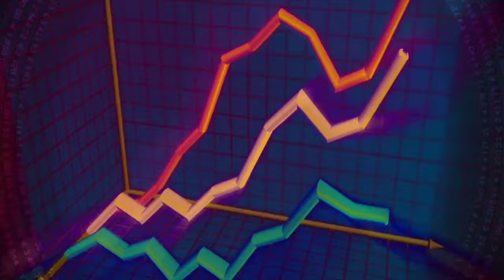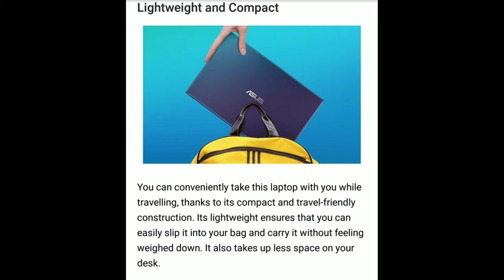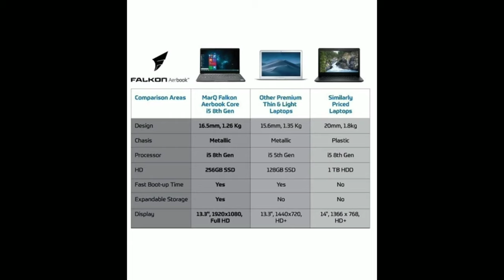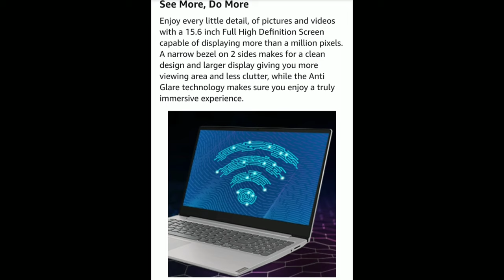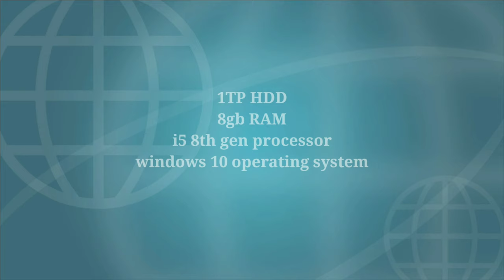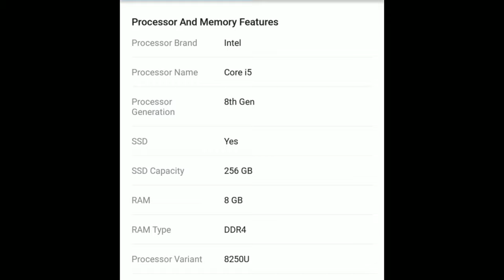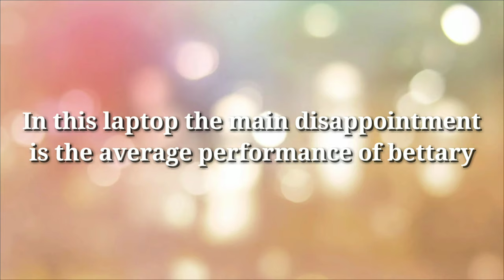Best laptop under 45000 in tamil 2020|All in one|kirubaharan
This video contains detailed description of laptop under 45000

lenovo ideapad
Hp
marq by Flipkart falkon aerbook
Avita liber